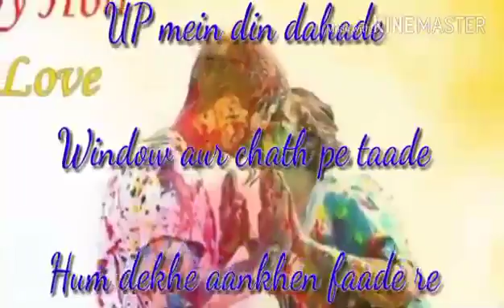February 28, 2018